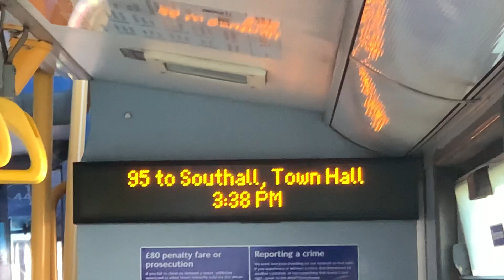95 to Southall Town Hall